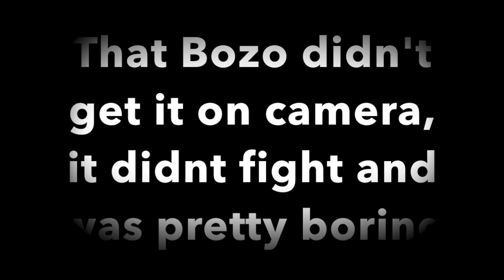Someone's Buying a Frog....But Who????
Music: "Blank Space", Taylor Swift; "All I Do Is Win", Dj Khaled feat. Ludacris, Rick Ross, T Pain and Snoop Dogg